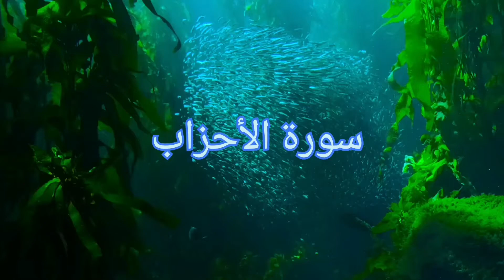ما تيسر من سورة الاحزاب / تلاوة خاشعة و مريحة للقلب 🤲